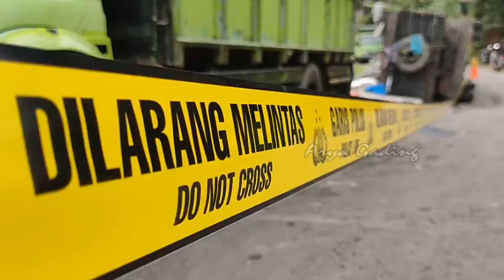JALINBAR DI KELURAHAN TALANG SALING SELUMA DIPOLICE LINE